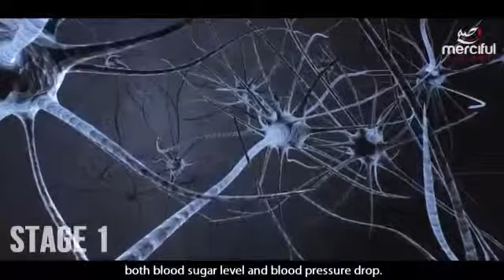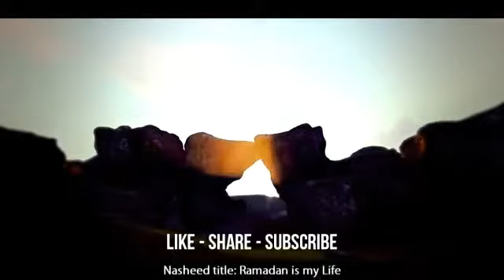16 May 2019